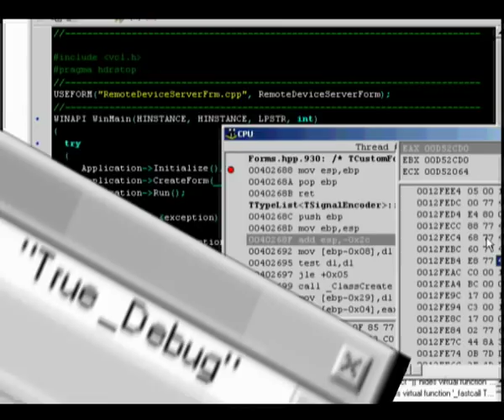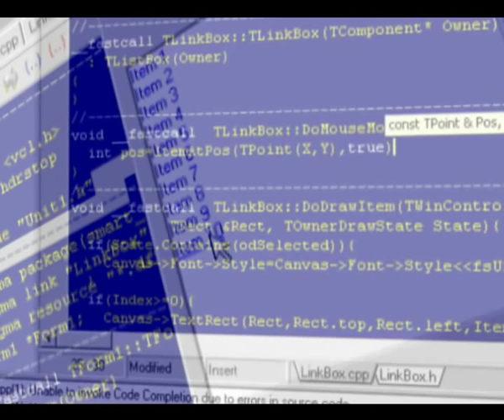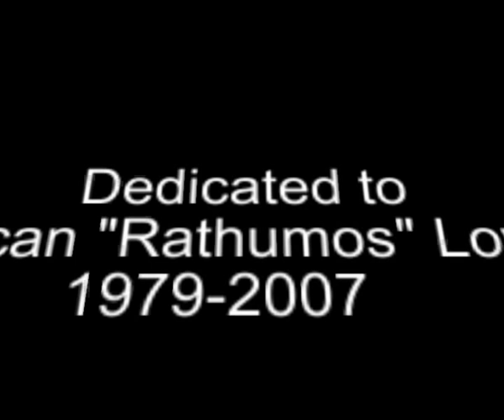CodeGear C++ Builder... True RAD;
This is a high-energy promotional video for C++ Builder.  It attempts to capture the excitement of working with such a powerful tool.